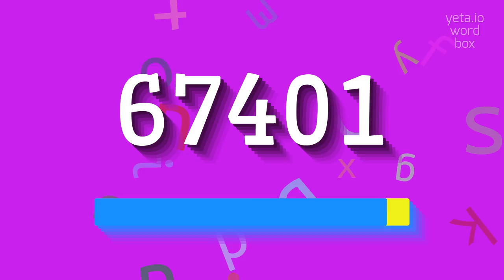67401 - HOW TO SAY 67401?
67401 - Avoid mistakes: The right way to say 67401 in 2023

67401 is a zip code in Salina, Kansas, USA.
It is located in Saline County and covers a relatively small land area.
The population of this zip code is diverse and includes people from various backgrounds and walks of life.
Salina is known for its vibrant arts scene, including the Smoky Hill River Festival, which attracts thousands of visitors every year.
The city also offers a range of recreational activities, such as parks, golf courses, and hiking trails.
Overall, 67401 is a thriving community with a strong sense of community spirit and a variety of amenities and attractions to offer its residents.

Pronunciation:
To pronounce 67401, you can say it as 'six seven four zero one', or 'sixty-seven four o one'.
Alternatively, you can say 'sixty-seven four thousand one'.

Test yourself by speaking the following examples:
1. I live in the 67401 zip code
2. Would you like to visit Salina, Kansas?
3. It's in the 67401 zip code
4. The Smoky Hill River Festival is a highlight of the 67401 area
5. There are many parks and outdoor activities to enjoy in 67401
6. The community spirit in 67401 is strong and welcoming